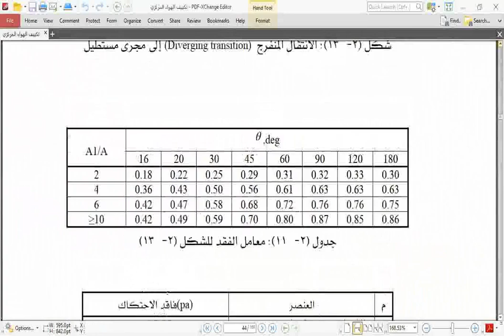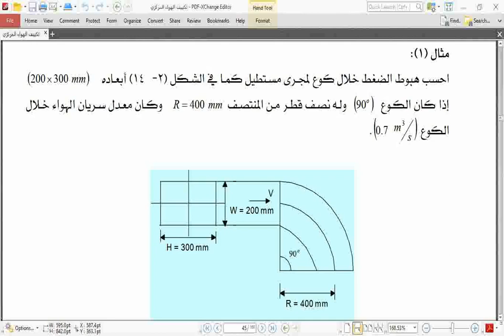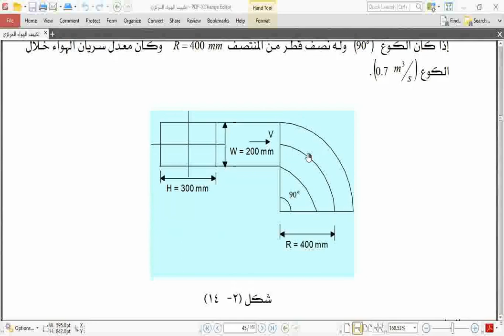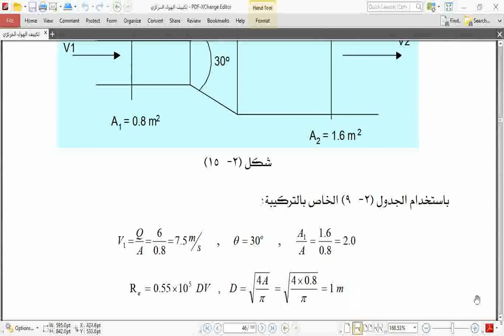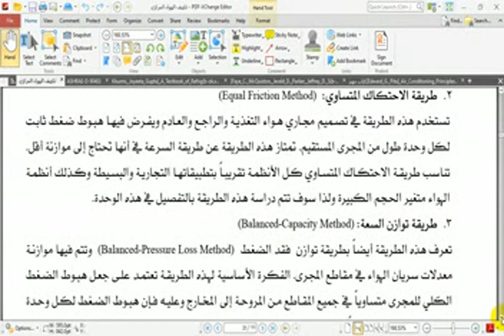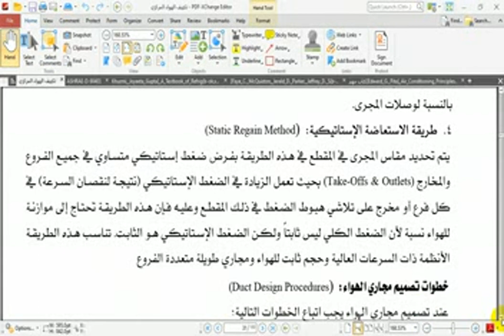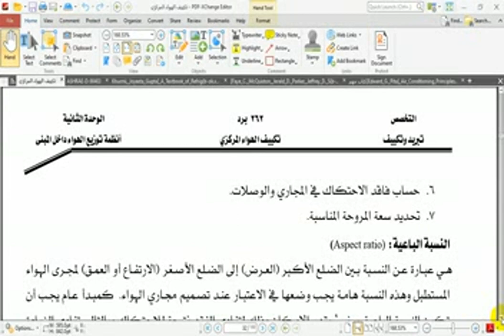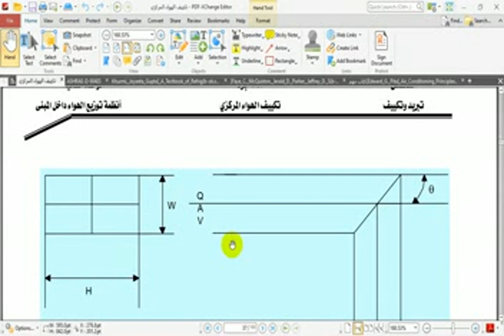حساب هبوط الضغط في وصلات وتركيبات مجاري الهواء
تكييف الهواء المركزي
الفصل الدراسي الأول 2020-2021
د.محمد النجار
كلية الهندسة وتكنولوجيا المعلومات